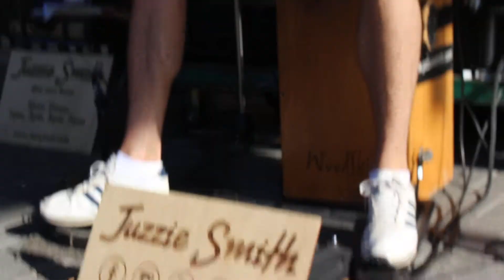Juzzie Smith - Jamming & Little Melody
This  beautiful gem of a man we went to the C.N.E for on Aug 29th 2018, cause we met him at the exact spot a year ago, is amazingly talented. His name is Juzzie Smith who comes from down under, (Byron Bay, Australia). He is one of the best sounding One Man Band around with a super fun act that requires a ton of skill, natural talent, and perfect timing to keep the beat. He plays guitars, harmonicas, and his box which he makes sound great! And he uses these fun balls that are called Chuka Chuks, his juggling percussion balls. He also has a great voice that you can hear here in this song he calls _______?
(Juzzie, if u r reading this, please leave a comment to help me out with the name for this song, and any others that I may have goofed up on, haha sorry, I did try my best tho!)
It is always reAlly cool and so entertaining watching him use all of his body to keep the rhythm. This guy is a beautiful gift with his playful happy natured creative soul, and great vibing bluesy sound - ENJOY it being paired with me having some fun with my camera!

Well from myself, and many, many others,,,
A huge THANK YOU Juzzie for your gift and positive vibes. Spread that love and keep 'em coming, cause I want to hear your music till the day I die.Then I want to party with you in the afterlife, whatever that may be!xc